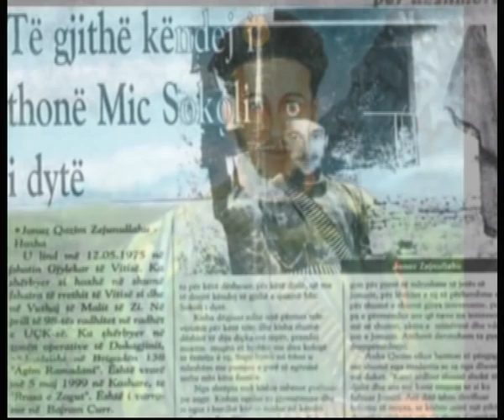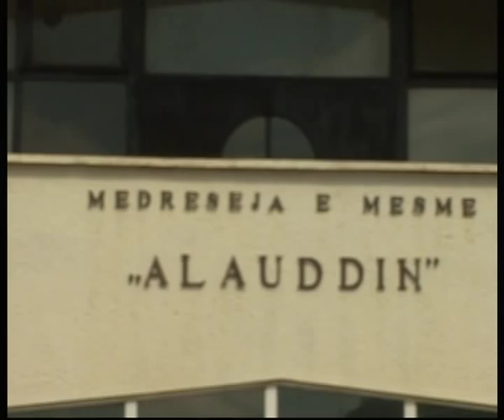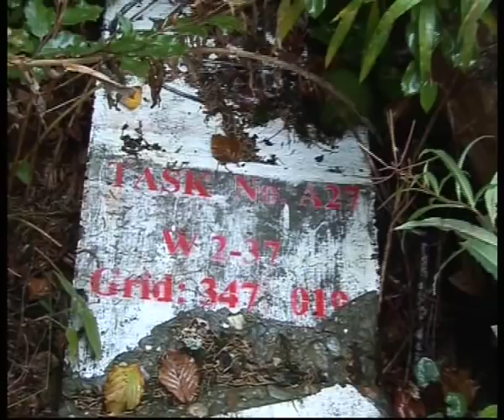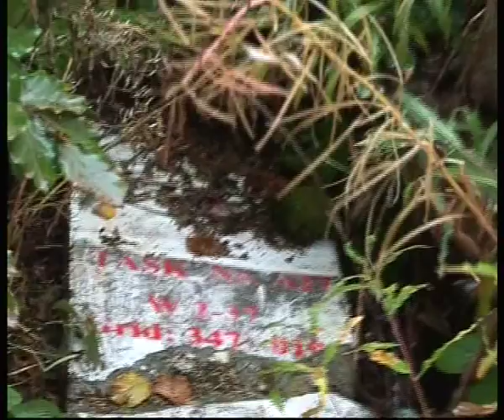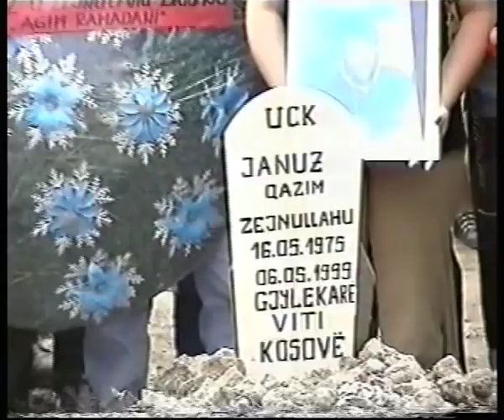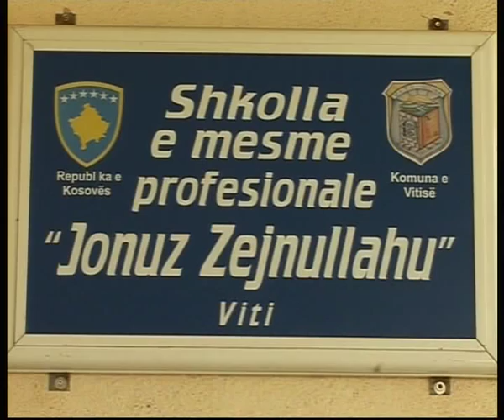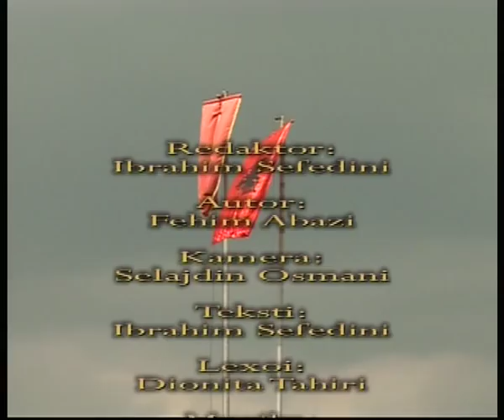Film Dokumentar `` Hoxhe Jonuz Zejnullahu `` maj 2011